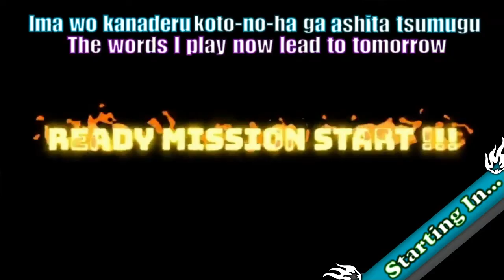Final Fantasy X HD Remaster Walkthrough : Macalania Crawler & Negator: Part 26🐲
Tidus is a star player of blitzball  after miraculously surviving the destruction of his homeland  he awakens among ruins and thereafter meets yuna. A summoner yuna must travel to distant temples and learn the secret art of summoning aeons yuna and her guardians must battle an evil immortal enemy known as Sin.

🎦Intro Creator : Jade Valkyrie Dragon